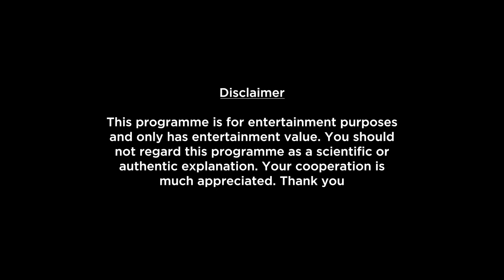Leo Weekly Horoscopes Video For 26th September 2022 - Hindi | Preview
Here is your 26th September Weekly Horoscope. In this video we will be covering your health, education, romance, relationship, career, job, profession and conclusion within this Weekly Forecast. Please note that this horoscope video is based on your Moon Sign.

shop/astrology-services/whats-my-moon-sign/